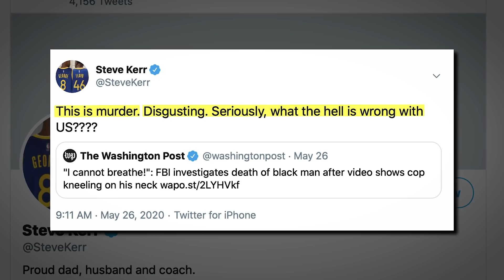Athletes rely on facts and stats but NOT when it comes to 'Systemic' Racism | Larry Elder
For those who are passionate about analyzing sports statistics for professional athletes, why don’t they take the same approach regarding interactions with police? A coach’s or athlete’s career would not survive without analyzing all of the facts and data logically, and paying attention to every detail regarding cause and effect. Yet the deaths of black men at the hands of police are often assumed to come from racism without the proper analysis.